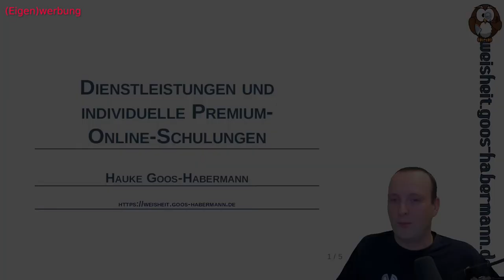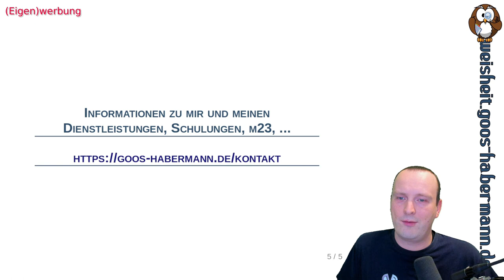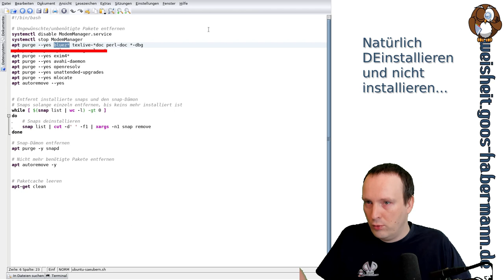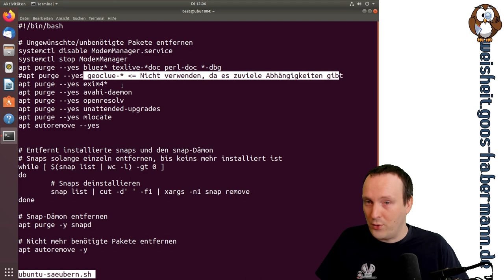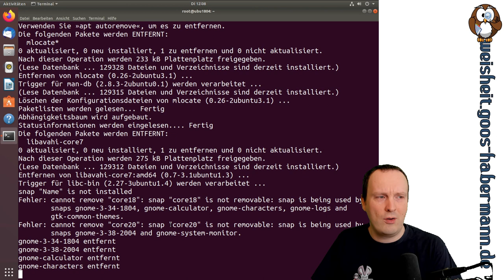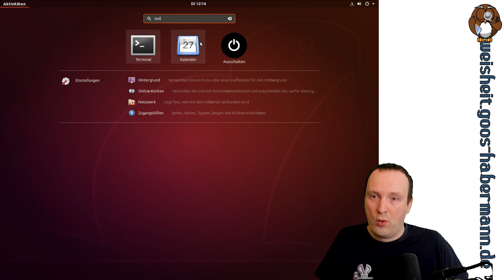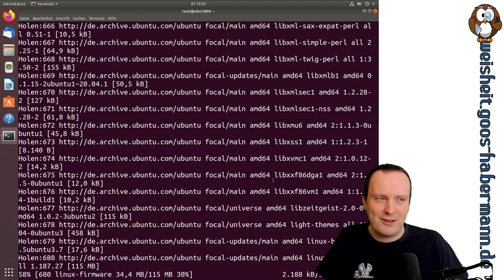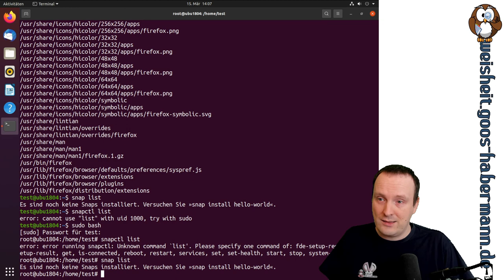Ubuntu ohne Ballast und von 18.04 auf 20.04 aktualisieren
In dieser (quasi schon fast RETRO-) Folge zeige ich Euch, wie Ihr ein Ubuntu 18.04 entrümpelt (durch Entfernen von bluez*, texlive-*doc, perl-doc, *-dbg, exim4*, avahi-daemon, openresolv, unattended-upgrades und mlocate, sowie Snaps und den Snap-Dämon) und das System anschließend auf Ubuntu 20.04 aktualisiert.
Je nachdem, was Ihr mit Eurem Ubuntu vorhabt, deinstalliert Ihr mehr oder weniger der von mir zum Entfernen vorgeschlagenen Pakete und natürlich macht Ihr vorher ein Backup :-)

00:00 Titel
00:43 Werbeblock: Über mich, Online-Schulungen
02:25 Übersicht
03:41 Ubuntu entrümpeln
15:10 Ubuntu aktualisieren
24:05 "Verabschiedung"